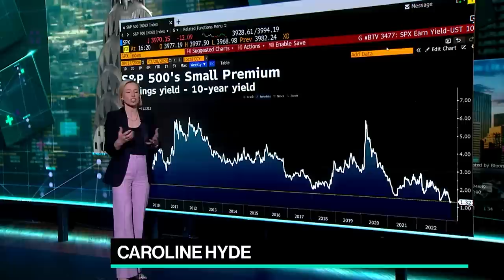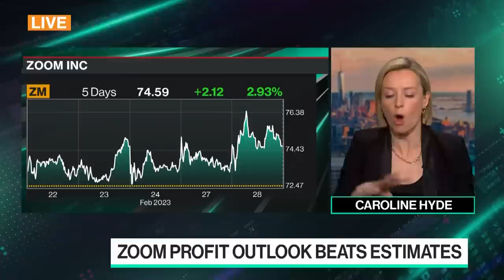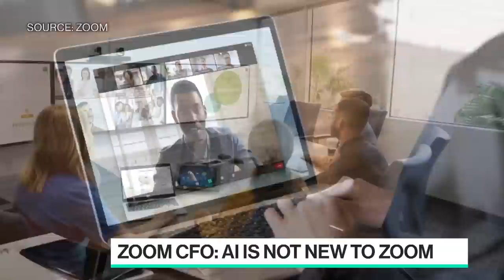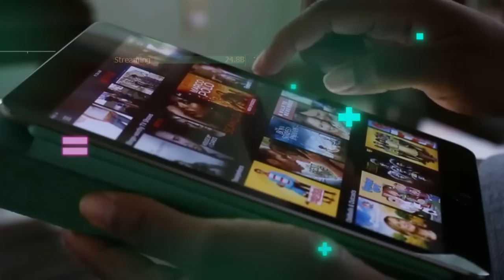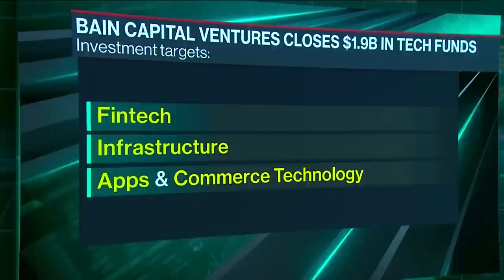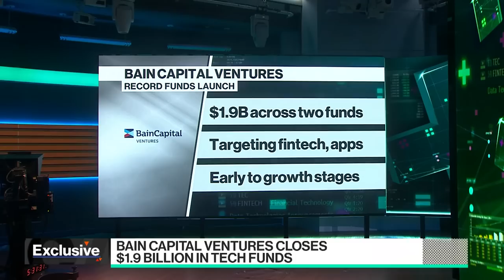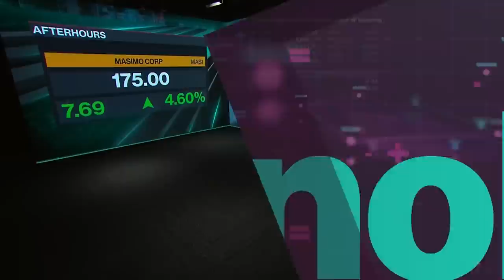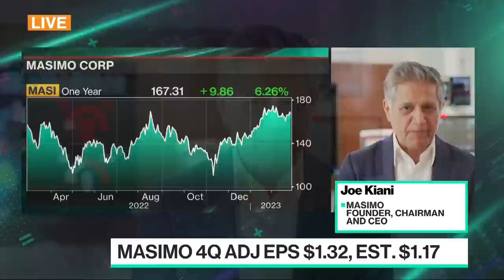Tesla Investor Day | Bloomberg Technology 02/28/2023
00:00 welcome
06:00 Zoom cfo
23:00 bain capital
31:00 ai
38:00 tesla investor day